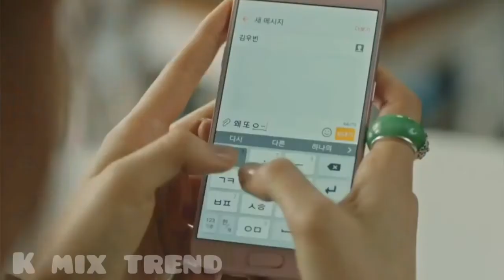New korean mix 💖 Kabhi tumhe yaad || Goblin 2nd lead couple